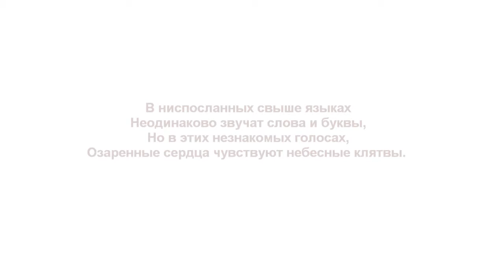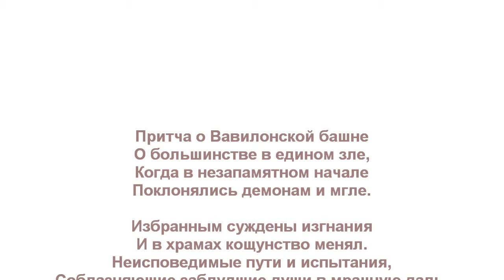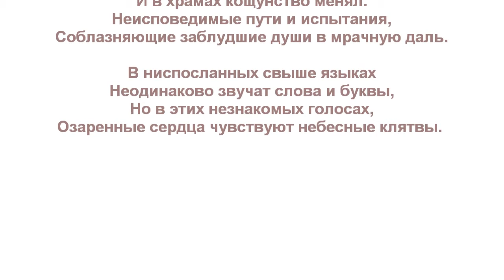Вавилонская башня. The Tower of Babel.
Стихотворение  "Вавилонская башня". Автор - Теймураз Мамучадзе.
Изображение - Питер Брейгель Старший "Вавилонская башня".